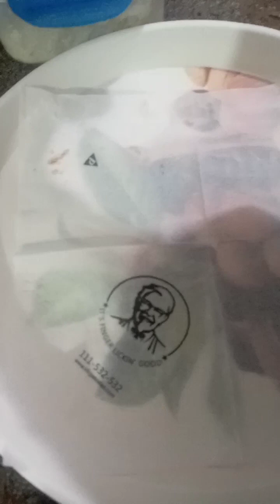Sunday Special Cooking | Saag | Tarka | Potato Kabab | how to cook | Sunday Meetup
Saira Ka Kitchen
Saira ke Mehfil
Saira Vlogs 666
Saira Vlogs
Saira 666
Sunday Cooking
Sunday Special Cooking
cooking
asmr cooking
sunday special cooking vlog
sunday special chicken biryani
sunday special mutton curry
sunday special non veg thali
vada pav cooking
anda curry asmr cooking
eid special mutton curry
easy cooking
vada pav asmr cooking
kids special
asmr cooking no talking
winter special
egg lababdar asmr cooking
ramadan special
eid special
sunday comfort food
mutton keema asmr cooking
vada pav with special chutne
winter special recipes
saag
lamb saag
saag aloo
saag feta
make saag
sag
saag puri
saag lamb
aloo saag
saagwalla
saag gosht
saag bhuna
vegan saag
makki saag
saag tarka
saag curry
saag paneer
saag recipe
making saag
what’s saag
saag making
saag bhajee
sarson saag
chicken saag
sarso ka saag
punjabi saag
saag winters
methi ka saag
sarso ko saag
saag ascites
bir saag lamb
chule ka saag
aarti
sarson ka saag
bathua ka saag
sarson da saag
saag makke
saag recipe
saag Tarka
how to make
how to
how to make a paper ninja star
how to make an origami ninja star make
how to make ramen
how to make kunai
how to make churros
how to make tanghulu
how to make paper gun
how to make cardboard
how to make ramen easy
how to make a paper gun
how to make mayonnaise
how to make ramen broth
how to make a paper claw
how to make paper stuff
how to make a paper kunai
how to make a paper knife
saag kese pkaen
saag pkany ka tarika
easy cooking
jaldi kese pkaen
Alo ke tekeyan
aloo tikki
aloo tikki recipe
aloo ke kabab
aloo ki tikki
aloo tikki chaat
aloo tikki chaat recipe
crispy aloo tikki
how to make aloo tikki
aloo tikki recipe in hindi
aloo tikki street food
aloo tikki burger
chole tikki
street style aloo tikki
aloo ke tikeya
tikki recipe
kurkuri aloo tikki
tikki
poha aloo ke cutlet
aloo ke kabab recipe
crispy aloo tikki recipe
nan teki recipe
chole tikki chaa
aloo tikki in hindi
aloo ke asaan snack
meethi tikiyan
meethi tikiya recipe
meethi tikiyan recipe
alo ki tikiyan
meethi tikiyan recipe in urdu
mix sabi ki tekiyan
alu ki tikiya
alo ke kabab
aloo ke kabab
meethi tikkiyan
aloo ke cutlets
how to cook meethi tikiyan
meethi tikiya
suji ki meethi tikiyan
aloo keema ke kabab
meethi tikiyan koonday
meethi tikiya banane ki recipe
meethi tikkiyan recipe
aloo ke kabab banane ka tarika
bessan ki tikkiyan
suji tikiya
Alo ke kabab
family cooking
viral

Saira 666
saag makke
saag recipe
saag Tarka
saag kese pkaen
easy cooking
jaldi kese pkaen
Alo ke tekeyan
Alo ke kabab
family cooking
viral